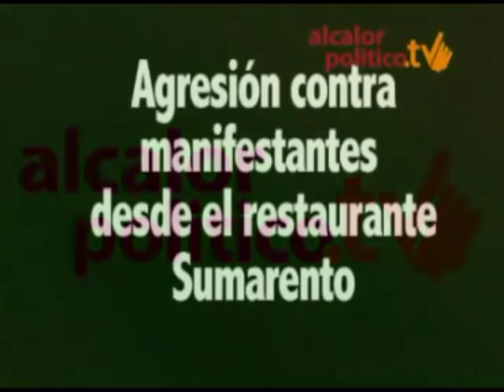Video PRIísta agresor en Xalapa vía Al Calor Politico